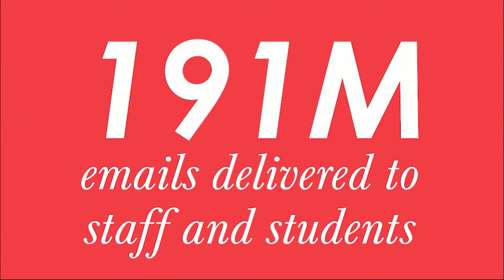Trinity IT Services Annual Report 2019 / 2020 - Our Year in Numbers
This last year has been a demanding one and so we have used our Annual Report, in part, to reflect on our achievements and successes as well as challenges over the course of the last year.